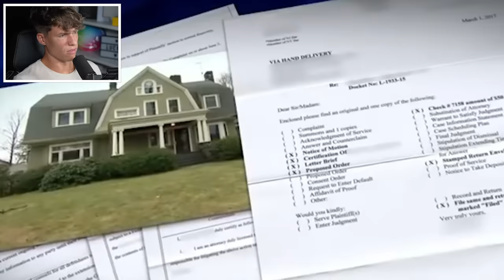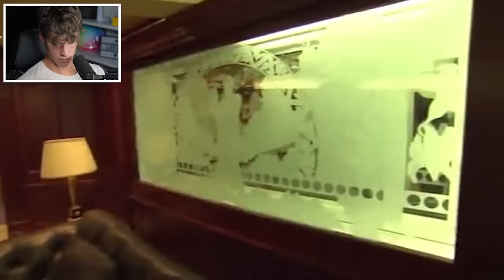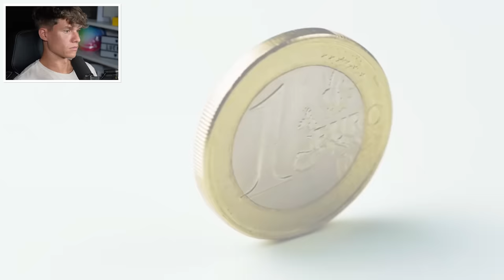Dieses Haus will KEINER kaufen 🏡😳